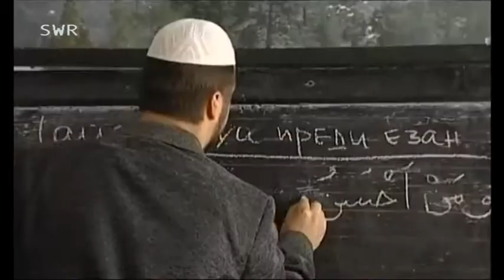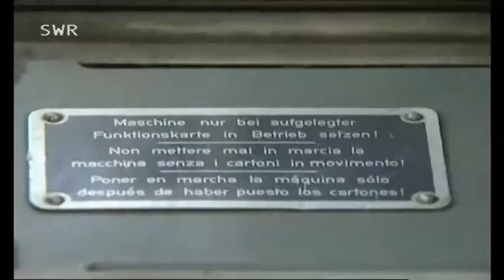Auslandsreporter Bulgariens Bergmuslime